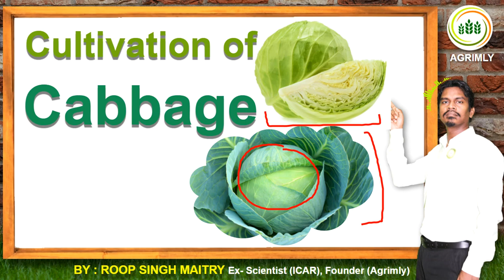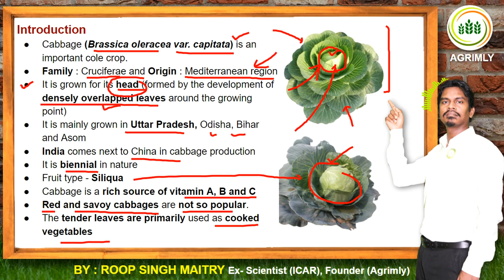Cultivation of Cabbage By ROOP S. MAITRY, Ex-Scientist, ICAR, Founder (Agrimly)